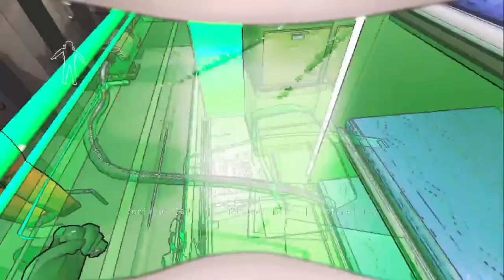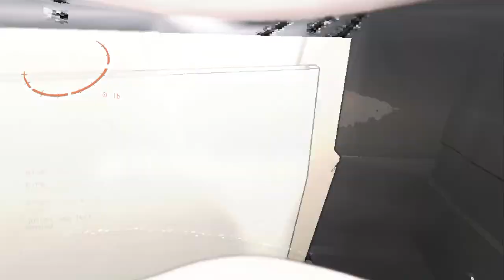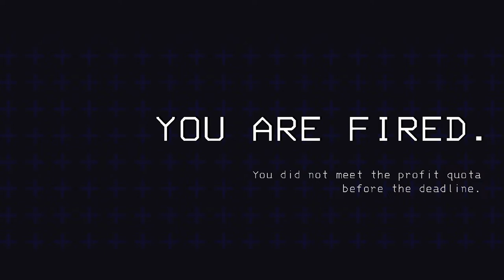Lethal Company Stream #7